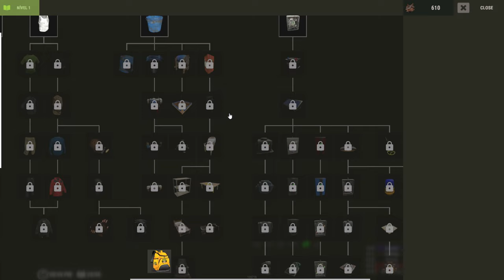APANHEI ATÉ CANSAR NO RUST !!!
🔥 Sobreviva no Mundo Brutal de Rust!
Em Rust, você enfrentará um ambiente hostil onde apenas os mais fortes sobrevivem. Prepare-se para lutar por recursos, construir bases e proteger seu território contra inimigos, enquanto tenta sobreviver a ataques de outros jogadores e os perigos naturais. Neste vídeo, exploramos táticas essenciais para sobreviver no caótico mundo multiplayer de Rust.

🎯 O Que Você Vai Ver Neste Vídeo:

✅ Sobrevivência em Ambiente Hostil:
Dicas sobre como coletar recursos essenciais como madeira, pedra e metal, além de manter-se alimentado e aquecido.

✅ Construção de Bases e Defesas:
Aprenda a construir uma base sólida e fortificada para proteger seus recursos e sobreviver aos ataques de outros jogadores.

✅ Combate PvP Intenso:
Táticas para derrotar inimigos em combates ferozes e como usar armas e armadilhas a seu favor.

✅ Exploração e Saques:
Descubra os melhores lugares para saquear e os perigos que você enfrentará ao explorar o vasto mundo aberto de Rust.

📷 Minha Web Cam

🎤 Meus microfones :
Fifine K688
Fifine AM8T
Braço articulado para microfone

🎧 Meus Fones:
Fone Intra-auricular
Fone Headset

📺Meus Monitores:
Monitor AOC 27"
Monitor AOC 24"

🪑Mesa com ajuste de altura elétrica

Rust, sobrevivência, construção de base, PvP, exploração, mundo aberto, multiplayer, crafting.